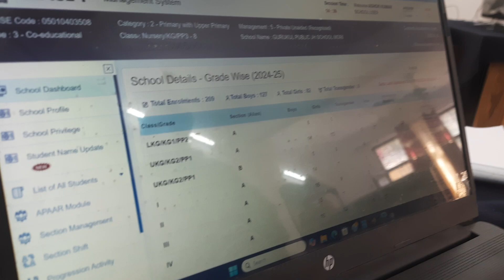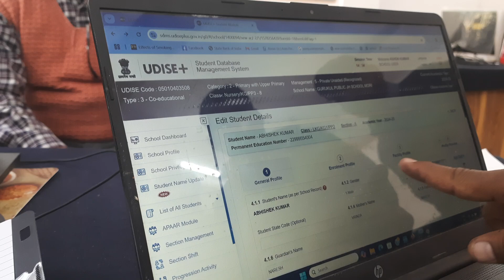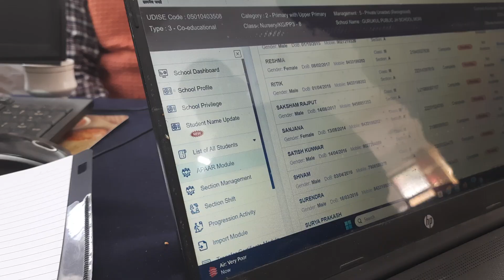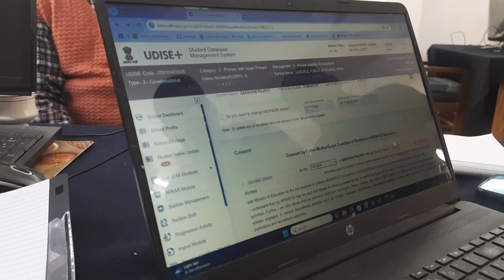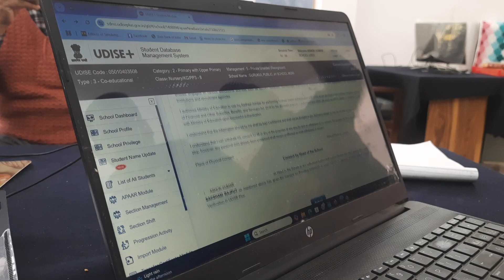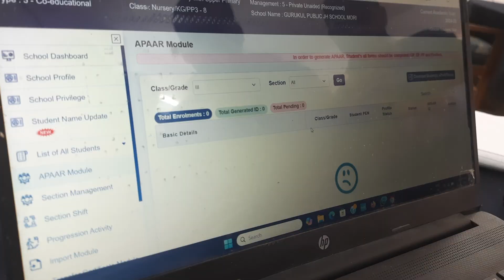How to Generate Apaar ID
Apaar ID